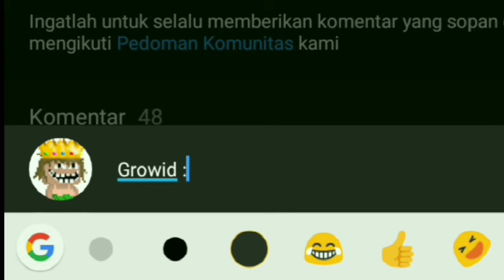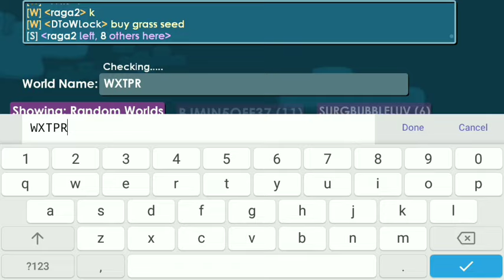HOW TO GET SUPER RICH FAST IN 2020! Best way to profit ( EASY BIG PROFIT) | GROWTOPIA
⚫World: RAGA2 (dont forget to visit)